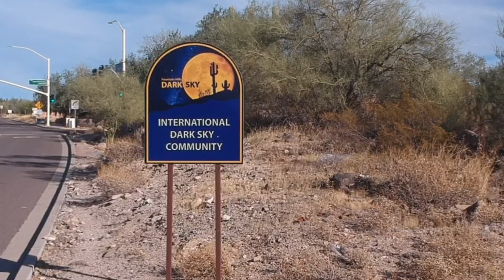IDSDC Flyover Video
The multi-functional International Dark Sky Discovery Center (IDSDC) will be the world's center for inspiring future scientists and people of all ages to understand how important dark skies are for the well-being of humans, plants, and animals, and for opening the window to the observable universe.